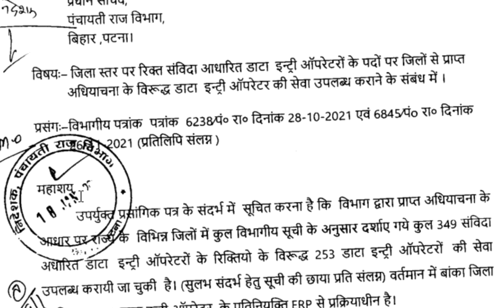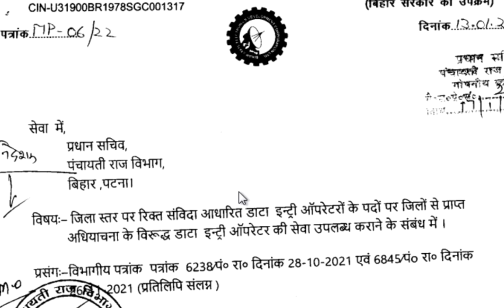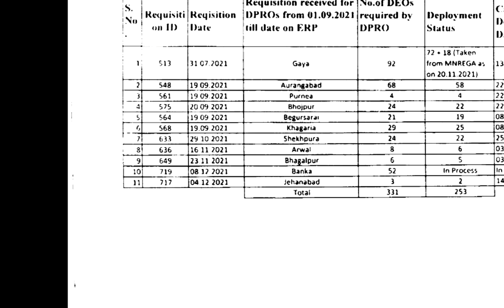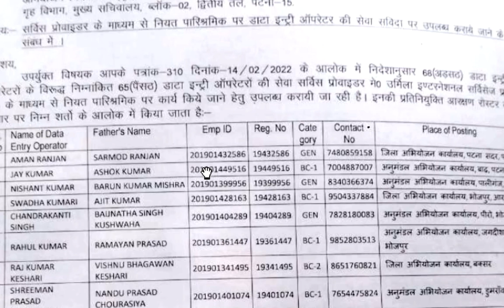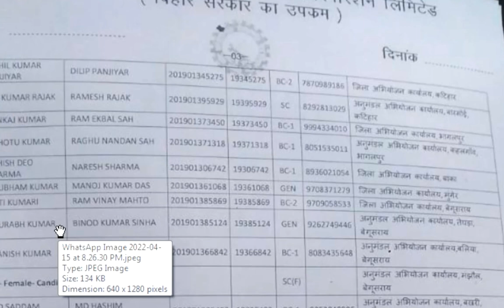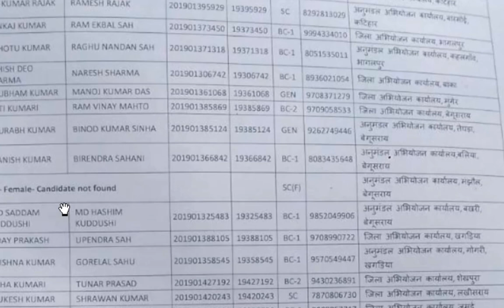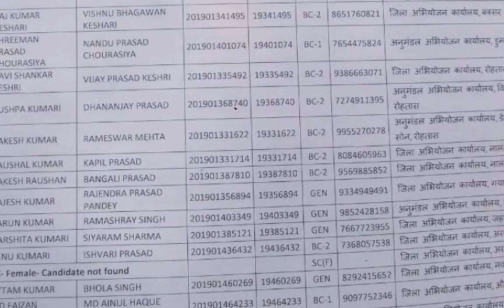Beltron New joining latters ( kya apka v joining hho gya)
keywords-
New joining letters
Beltron new updates
Beltron new exams result2022
Beltron new vacancy 2022
how to get a job of Beltron
what is a Beltron
about Beltron
Beltron kya hai